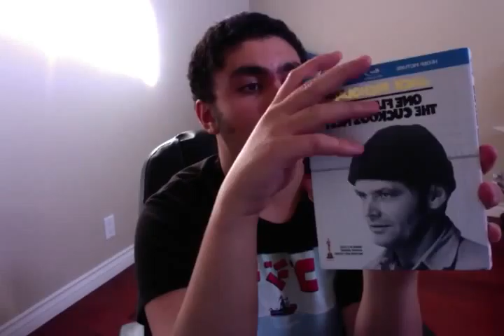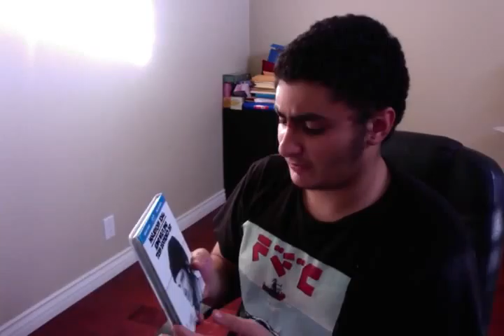Movies out of my collection:One Flew Over The Cuckoo's Nest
I review One Flew Over The cuckoo's (1975)